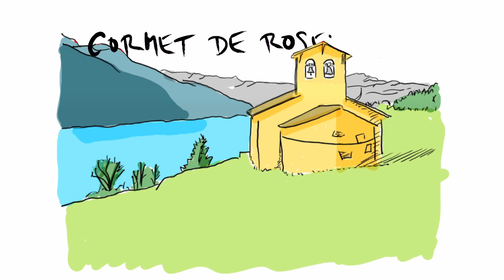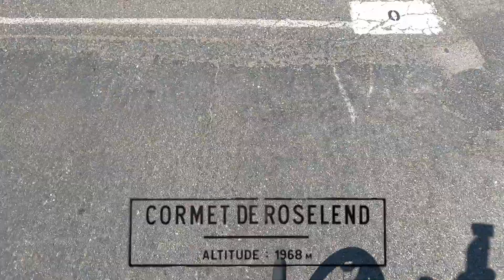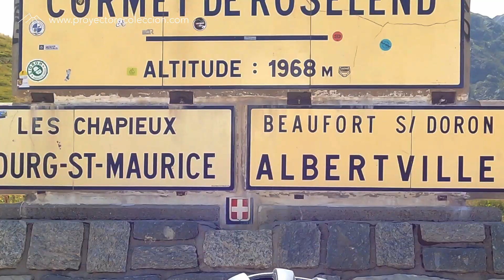proyectoreCOLección / Las dos vertientes del CORMET DE ROSELEND, un falso clásico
Ascensión al Cormet de Roselend (Alpes franceses) desde Bourg Saint Maurice y desde el Col de Méraillet, con la historia de una carretera reciente de aspecto clásico que conecta los valles del La Tarantaise y el Beaufortaion